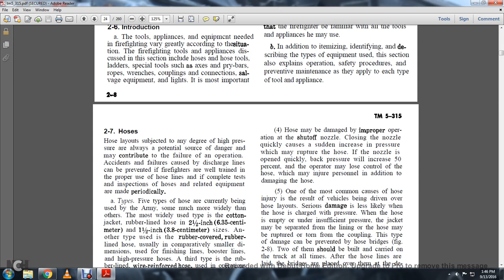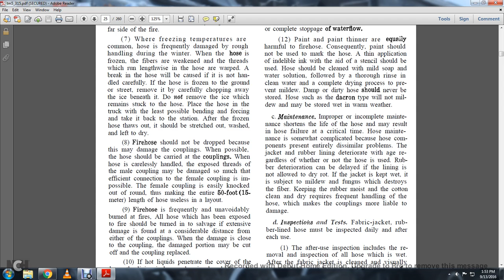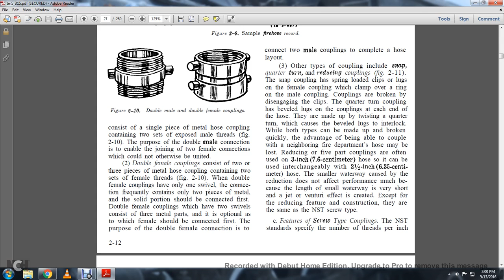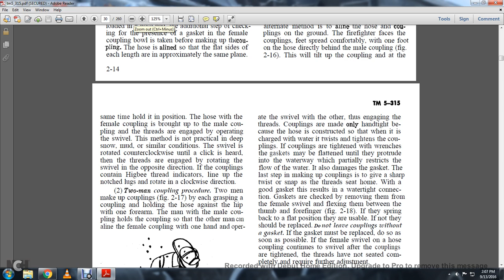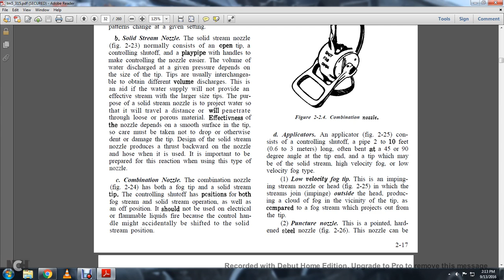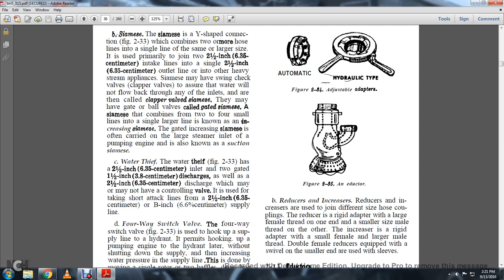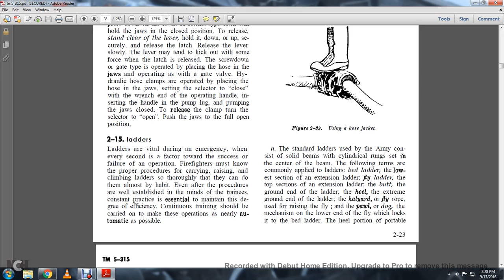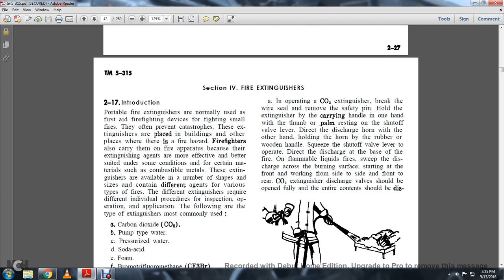TM FIRE FIGHT005